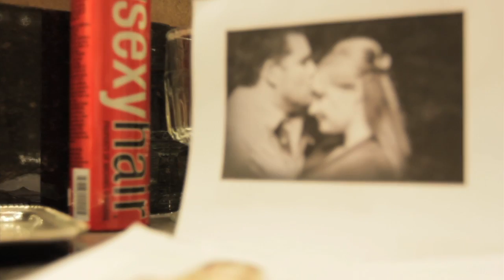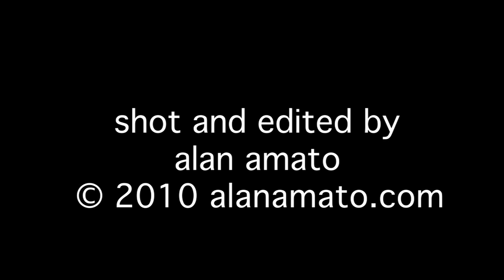Kaitlyn and Bodey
On July 2, 2010, Kaitlyn and Bodey were married in a lovely ceremony at the amazing Nestldown private retreat.  Nestldown is tucked away in the woods outside of Los Gatos, California.